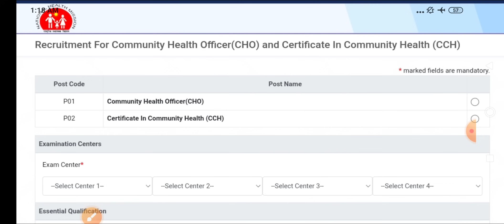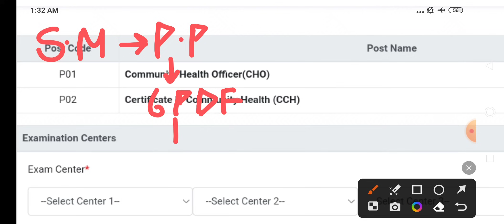MP NHM CHO - CCH या बिना CCH CERTIFICATE POST - सबसे ज्यादा COMPETITION कहां मिलेंगा - सभी LOG देखे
👉PHARMACIST ( 2022 )
👉DRESSER ( 2022 )
👉XRAY TECH ( 2022 )
👉RADIOGRAPHER ( 2022 )
👉 O.T TECHNICIAN ( 2022 )
CHARGES APPLY

MP PATWARI
MPPEB VACANCY
MP Vyapam
KVS TEACHERS
 ANM
 PHARMACIST
 LAB TECHNICIAN
CHO CMHO
NPCIL MTS
EC CS IT CIVIL ELECTRICAL
MECHANICAL CHEMICAL
VYAPAM भर्ती
COMMERCE ART
CANERA HDFC
LIC CAT MAT
RECRUITMENT
STAFF NURSE MCQ
AIIMS
MP ITI
MPPEB ADMIT CARD CLASS
SSMC
स्वास्थ सेवाए
AIIMS
AIIMS RAJKOT
LATEST
PGI CHANDIGARH
LIVE NEWS
CLASSES  LECTURE
PART 1 CLASS 1
PREVIOUS PAPERS
TFRI JABALPUR
FCI
COMMUNITY HEALTH OFFICER
JABALPUR
INDORE
GWALIOR
BHOPAL
REWA
SHAHDOL
SHIVPURI
SAGAR
MP VACANCY
ION DIGITAL ZONE
IDZ TCS
SAINIK SCHOOL
  LAB TECHNICIAN
 PHARMACIST
 RADIOGRAPHER
 COMPOUNDER
VERIFICATION ITI
Critical Care
Emergency care
Fundamentals of
Medical-Surgical
Communicable Diseases
 Pharmacology
Nutrition
 First Aid
Pediatric
POSTING ORDER
RBI SBI BEL
PNB Bank
Top 5 Government Job
Govt Jobs
esic clerk
 Peon
Kamalnath
Post Office
HDFC Bank
Railway Metro rail paper syllabus
Google WIPRO
Amazon
Flipkart Vacancy
BEO
FCI bhopal air show
BRO
LIC ADO
NURSING CLASSES
PREVIOUS PAPERS
Assam Dispur
Bihar Patna
Chhattisgarh Raipur
Goa Panaji
Gujarat Gandhinagar
Haryana Chandigarh
Jharkhand Ranchi
Karnataka Bengaluru
Kerala Trivandrum
Madhya Pradesh Bhopal
Maharashtra Mumbai
Manipur Imphal
Meghalaya Shillong
Mizoram Aizawl
Nagaland Kohima
Odisha Bhubaneswar
Punjab Chandigarh
Rajasthan Jaipur
Sikkim
Telangana Hyderabad
Tripura Agartala
West Bengal
RRB RESULT
SSC CHSL CGL GD 2023
NOTIFICATION 2023
bsc nursing entrance  anm nursing course
nursing coaching
pediatric nursing
driving licence
ssc gd
group d result
cantonment board
interview
ICMR
mba  apprentice
irctc status motivational share market p&l sony star plus dance songs teaser new movie pvr ticket map location distance between paytm
google pay upi zomato ola cab train vlog vlogging first youtube income
# short drone 2023 current affairs